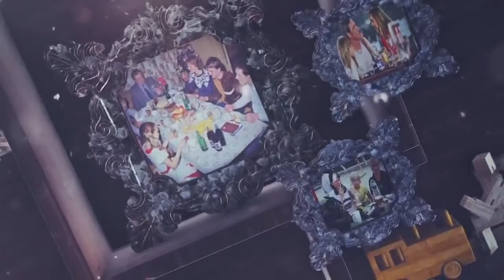AKO programujú DETI na alkohol. | PREČO tínedžeri pijú?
„Ľudský mozog je presná kópia vesmíru, kde neurón hlavného mozgu je galaxia makrokozmu. BOG (Boh) znamená Boľšoj Ogoň Galaktiki (Veľký Oheň Galaxie), životodarný. Všetci Bohovia, všetci naši predkovia, ščuri, a praščuri, a oni sú veční, všetci sú v našich hlavách a každý z tých neurónov je projekciou toho Boha, vášho predka, ščura a praščura, ktorý sa teraz nachádza a je aktivovaný vo vašom mozgu vo forme neurónu. On žiari a dáva vám obrazy, myšlienky, všetko, čokoľvek, aby váš myšlienkový proces.“
J.V. Alexander

Alkoholom si ničíme  neuróny, a tým aj spojenie s našimi predkami. Sociálny paraziti presne vedia ako nám vytvoriť návyky na tento jed, ktorý sa predáva v potravinách. Programujú nás už od detstva.
Zlata eRA pre vás nadabovala film, ktorý presne ukazuje mechanizmus naprogramovania našich detí na alkohol.  Ako alkohol vyvoláva závislosť a návyk, ako ovplyvňuje myseľ a správanie človeka a ako môže viesť k morálnej smrti...

Je na nás, či to celé zastavíme a prestaneme sa tráviť.

Alkohol je prežitok!!!